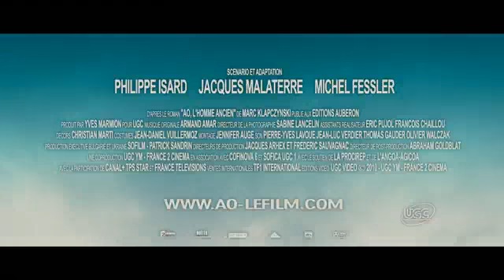AO, le dernier Neandertal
Bande annonce du film "AO, le dernier Neandertal"